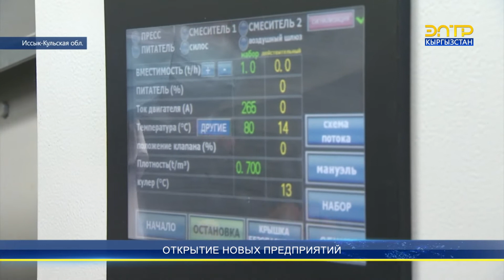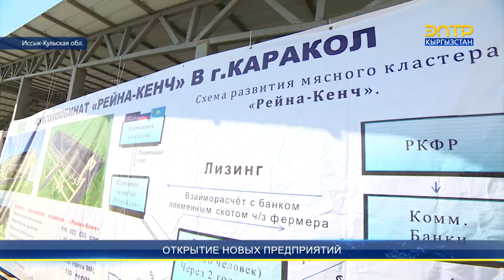ОТКРЫТИЕ НОВЫХ ПРЕДПРИЯТИЙ